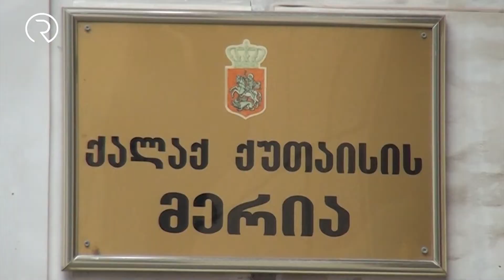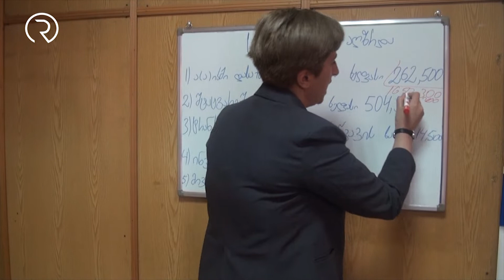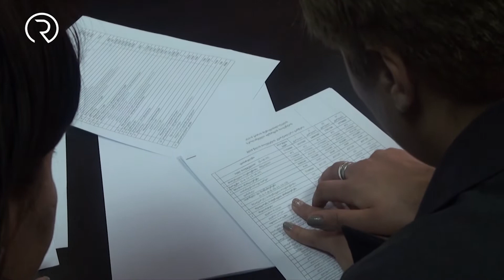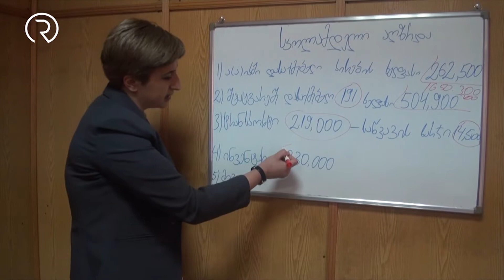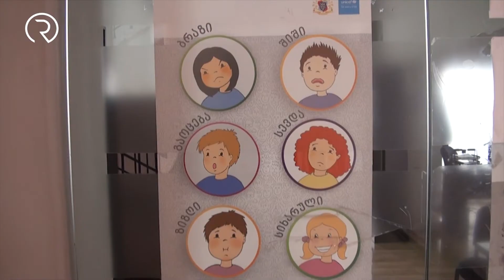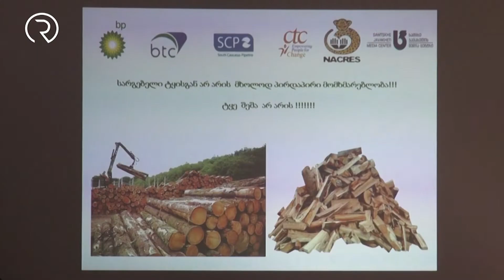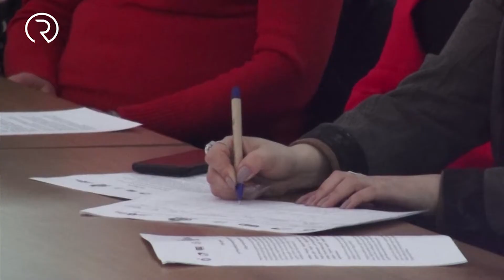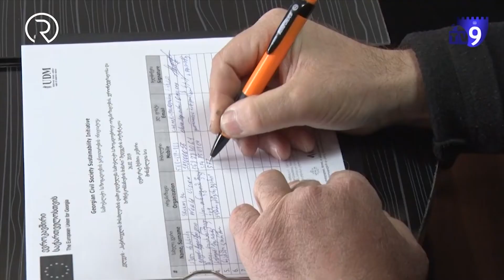რეგიონnews 2602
ხაშურში რკინიგზის ბალანსზე არსებული შენობები ინგრევა
ქუთაისში ტროტუარზე მდგომი მანქანები დაჯაიმდებიან
ახალციხეში, კვლევის შედეგების პრეზენტაცია გაიმართა